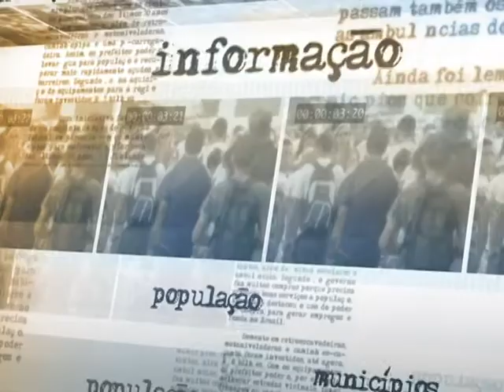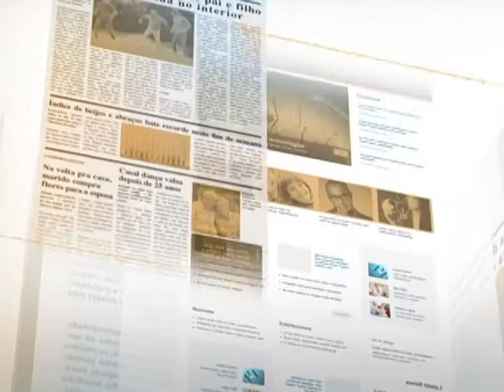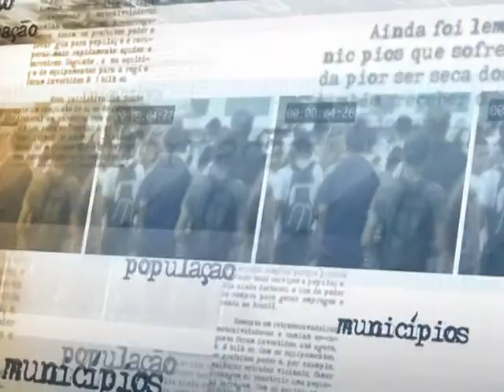Governo anuncia redução do IOF para facilitar captação de recursos no mercado externo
DIRETO DA FONTE - 04.06.14: Nesta quarta-feira (4), o governo federal anunciou a redução do Imposto sobre Operações Financeiras (IOF) incidente sobre empréstimos externos tomados por empresas e bancos. A ação pretende facilitar a captação de recursos no mercado externo. A medida também reduz de 360 dias para 180 dias o prazo médio mínimo das captações externas que terão incidência de alíquota zero de IOF. Para operações inferiores a seis meses, a alíquota de IOF segue em 6%. Em entrevista, o ministro da Fazenda Guido Mantega detalha a medida e explica como ela vai impactar na economia brasileira. Mantega também comentou o resultado da produção industrial de abril. Dados do IBGE apontam variação de -0,3% no setor.